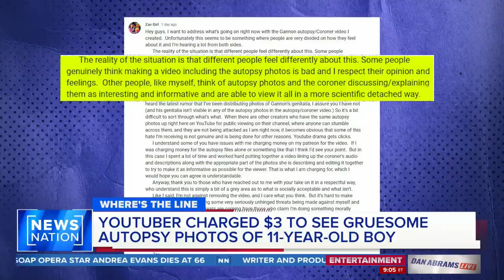YouTuber charged $3 for people to see gruesome autopsy photos of 11-year-old | Dan Abrams Live